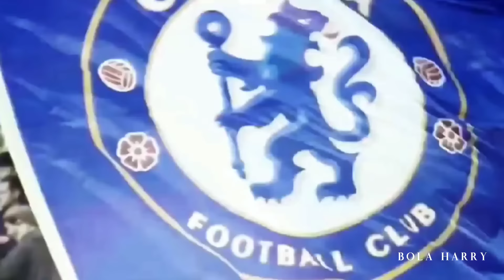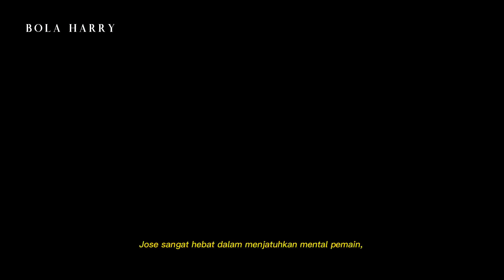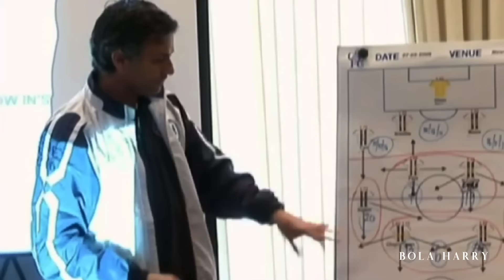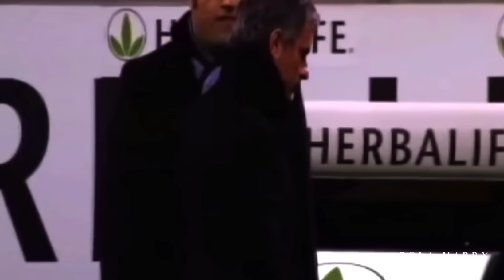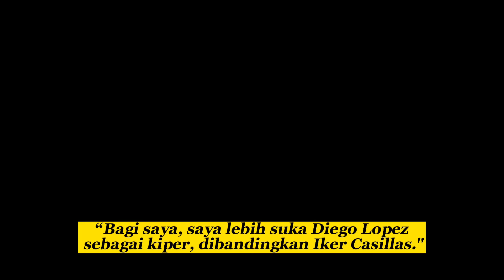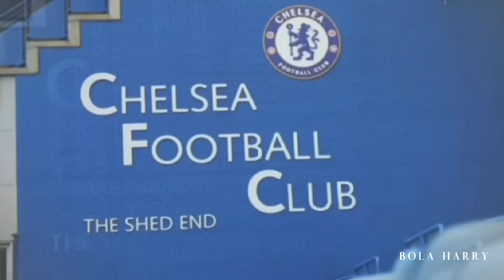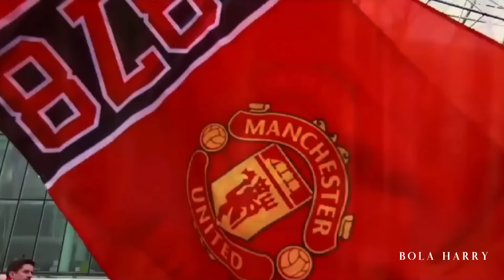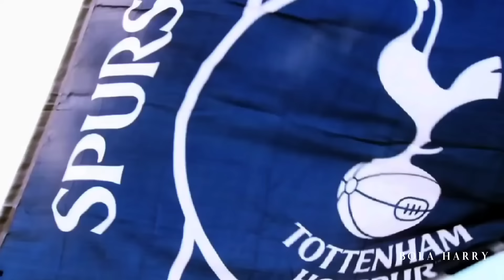SISI GELAP JOSE MOURINHO VS PEMAIN | BOLA HARRY